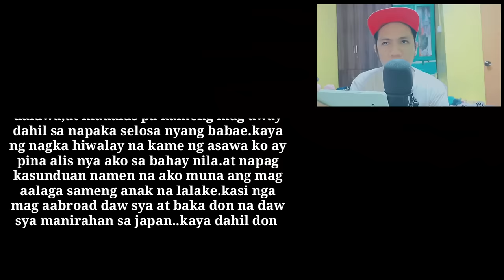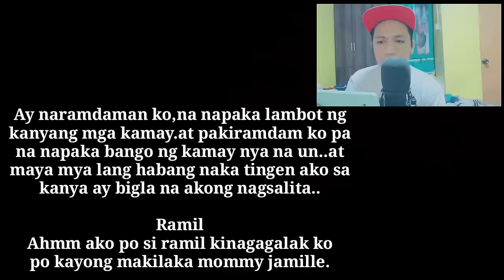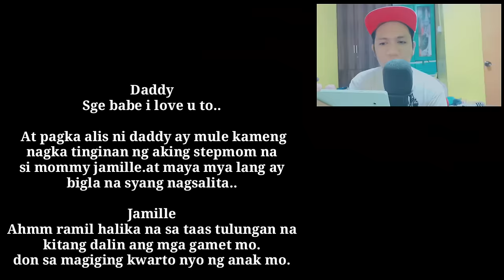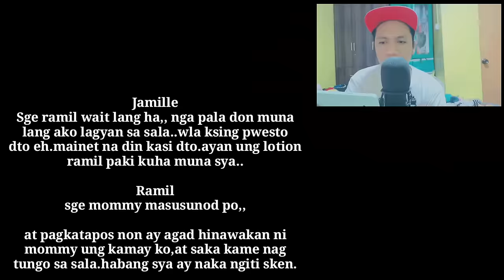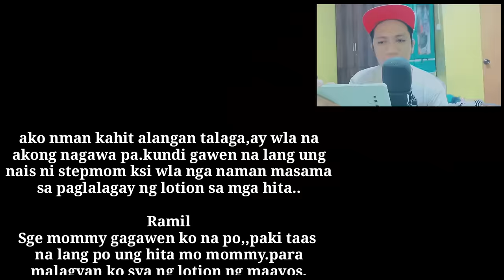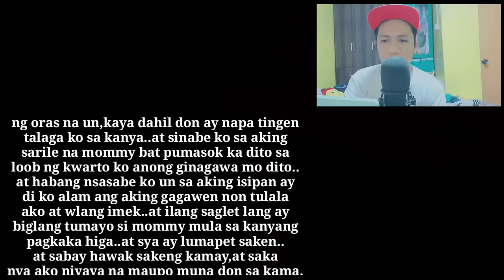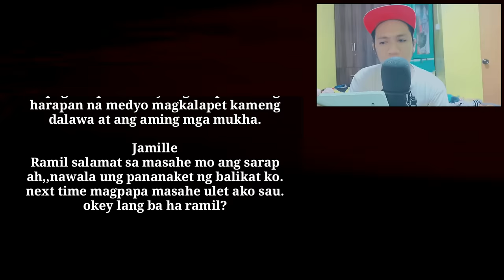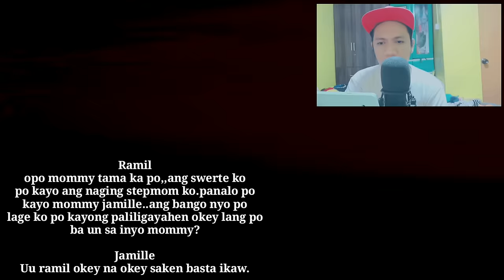Pinasok Ako Ni Mommy Sa Loob Ng Kwarto Full Stories